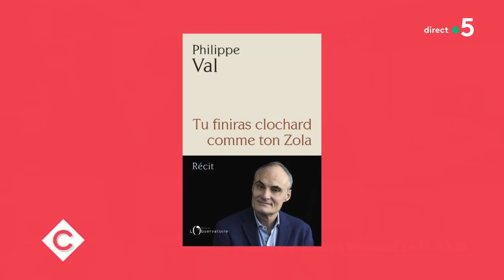Philippe Val : une vie sous la menace ! - C à Vous - 28/01/2019